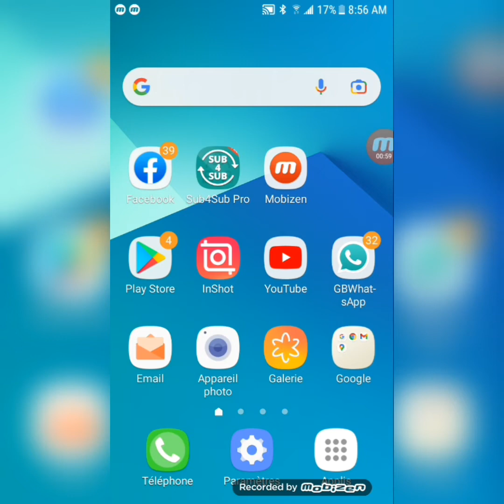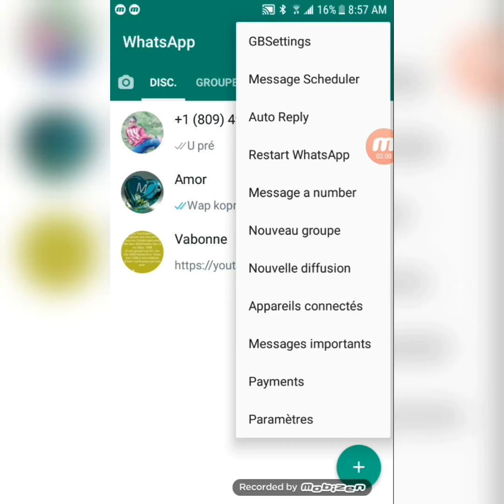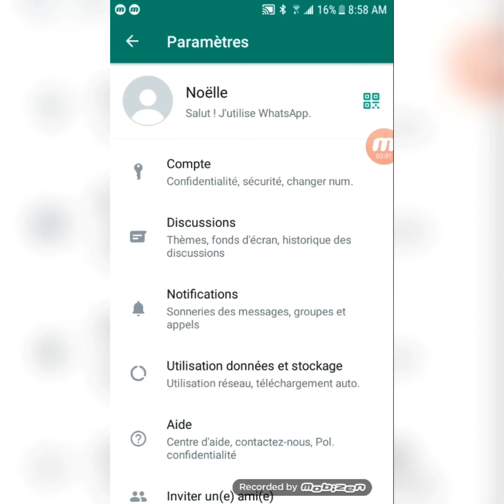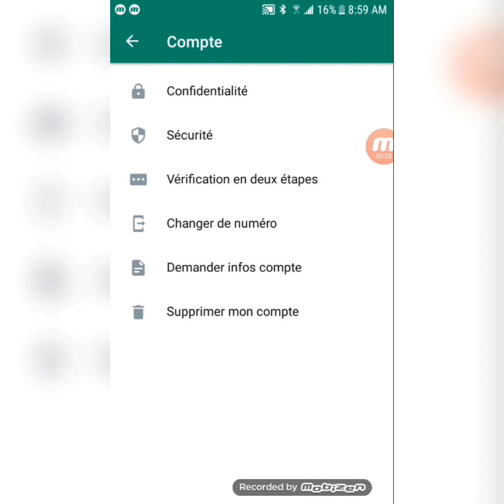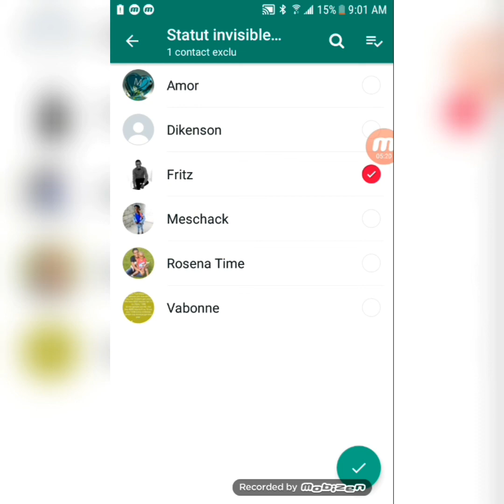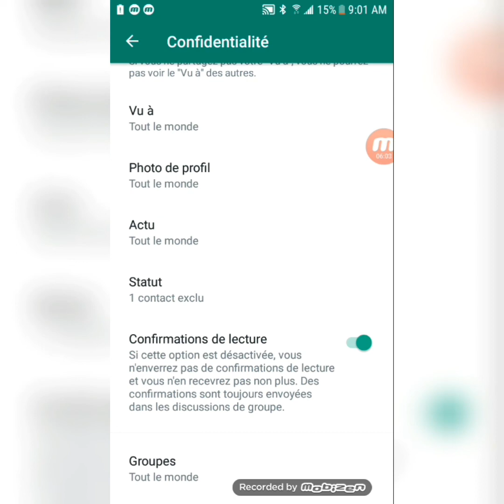men kòman pou ou kache status Whatsapp ou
Comment empêcher quelqu'un voir vos statut de Whatsapp.par @anasatech